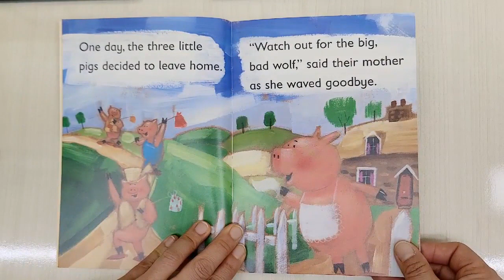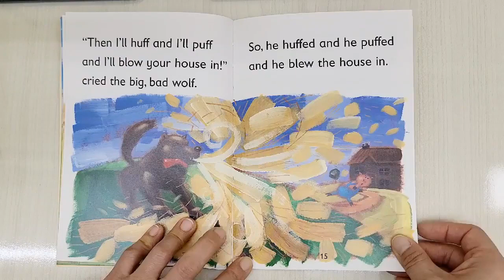The three little pigs (Leap Frog)